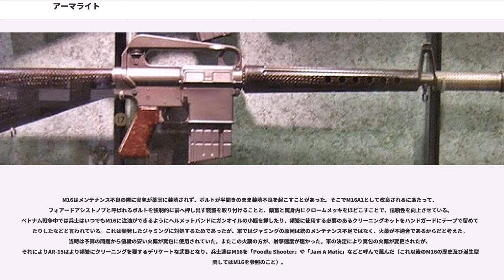アーマライト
アーマライト（ArmaLite）は、元々航空機メーカーのフェアチャイルドの銃器開発部門であり、20世紀の小火器史において最も大きな影響を与えた企業の一つに数えられている。

1954年10月1日に創業したアーマライトは現在世界で使用されているM16やM4等の多くの歩兵用ライフル銃の礎を築いた。現在アーマライトはイリノイ州ゲネセオに本拠を置く。

アーマライトは設立直後に.22口径の自衛用火器AR-5を発表し、大きな成功を収める。このAR-5はアメリカ空軍にMA-1サバイバルライフルとして制式採用された。また民間用の自衛火器として.22口径（.22LR弾を使用）のを開発する。セミオートマチックのAR-7の大きな特徴は、銃を分解した後パーツをストックにしまうことができる点である。更に銃本体は合金製でありながら、ストックはプラスチック製であり、組み立てた状態であっても、ストック内に部品を収納した状態であっても水に浮かせることができる。1950年後半に発売されて以降様々な企業によって派生型が開発・製造され、現在もAR-7は人気を博しておりその製造にはヘンリー・リピーティングアームズが従事している。
1954年に後のM16シリーズの生みの親であるユージン・ストーナーがアーマライトの技術責任者に任命される。ストーナーは第二次世界大戦中海兵隊員であり、銃器に精通していた。彼は7.62mm口径のAR-10を開発し、1955年にM1ガーランドの後継銃の選定を行っていたアメリカ軍に候補としてトライアルに参加させた。トライアルではM1ガーランドの発展版であるM14、FN社によるFN FALとAR-10による三つ巴の争いとなった。しかしAR-10はストーナーの反対を会社上層部が押し切って採用されたアルミ合金製銃身の耐久性不足からトライアルから落第してしまう。なおこのトライアルではFN FALも落選し、一部では最初からM14が制式採用されることが決定していたのではないかと言われた。

アーマライトはその後AR-10を5.56mm口径へ小口径化させてAR-15を開発する。これは当時大火力のライフル銃よりも小口径の自衛用火器を装備する方が適していた将校、パイロット、戦闘車両運転手などに使用されていたM1カービンとの代替を狙って開発されたものである。後にAR-10とAR-15の製造ライセンスはコルト社に売却され、コルトAR-15は法執行機関向けのモデルと民間モデルを開発し、後に発射方式選択式のAR-15がアメリカ空軍に採用された。

M16はメンテナンス不良の際に実包が薬室に装填されず、ボルトが半開きのまま装填不良を起こすことがあった。そこでM16A1として改良されるにあたって、フォアードアシストノブと呼ばれるボルトを強制的に前へ押し出す装置を取り付けることと、薬室と銃身内にクロームメッキをほどこすことで、信頼性を向上させている。ベトナム戦争中では兵士はいつでもM16に注油ができるようにヘルメットバンドにガンオイルの小瓶を挿したり、頻繁に使用する必要のあるクリーニングキットをハンドガードにテープで留めていたりしたなどと言われている。これは頻発したジャミングに対処するためであったが、軍ではジャミングの原因は銃のメンテナンス不足ではなく、火薬が不適合であるからだと考えた。当時は予算の問題から値段の安い火薬が実包に使用されていた。またこの火薬の方が、射撃速度が速かった。軍の決定により実包の火薬が変更されたが、それによりAR-15はより頻繁にクリーニングを要するデリケートな武器となり、兵士達はM16を「Poodle Shooter」や「Jam A Matic」などと呼んで蔑んだ（これ以後のM16の歴史及び派生型に関してはM16を参照のこと）。

アーマライト初のショットガンAR-17を1964年に製造を開始している。

AR-10とAR-15の製造ライセンスをコルトに売却したアーマライトには主力商品が残っていなかった。1963年にはコルトの持つライセンスに違反しない、新しいガスシステムを持つAR-15の"発展型"であるAR-18を開発した。AR-18のレシーバーは製造の安易なスチールプレス製であり、優れた軍用ライフルであったが、大きな販売契約を結ぶことはなかった。AR-18はアイルランド共和軍 (IRA) に採用され、「未亡人製造機 (widowmaker)」という...